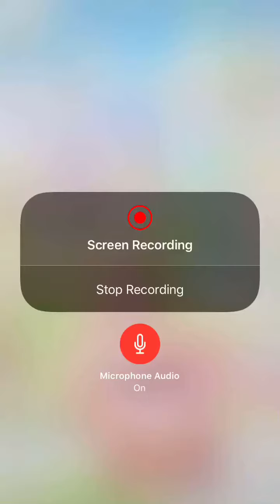Love Nikki Holy Crap My Luck Maple Leaf Nini Complete Outfit!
Enjoy:) August 23rd,2018

I went over 42 seconds YT time limit.

LOL I found the Sakura stamina event outfit in the Lilith section. My god both outfits next to each other look the same. I can now see why couldn’t find the outfit in the gallery section is specific the Lilith section LOL.

Well damn I didn’t expect to finish this outfit. It only took 14 months to finish. I had a lot of fun combining Cloud and Ruin pieces together:) I also love the Ninja outfit a lot:) Looks super badass:)